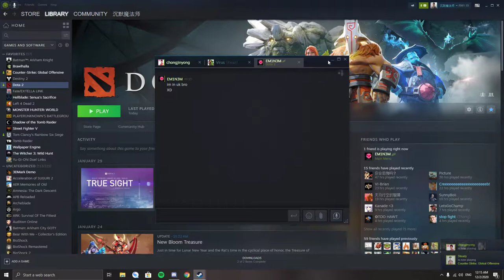chong jin rong gaming